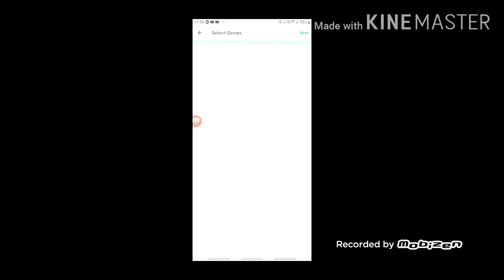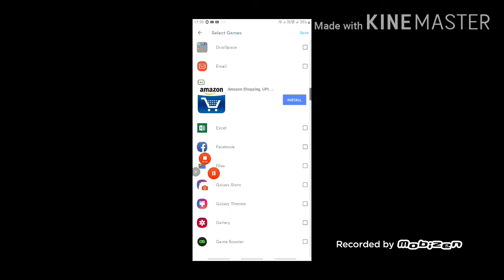How to fix freefire lag problem after this update in தமிழ்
Friends this is 100%workfull trick dont miss it
Gaming mode app link Gaming Mode: The Ultimate Game Experience Booster

Hey, I found this awesome app to improve my gaming experience, I am sure you will like it too!